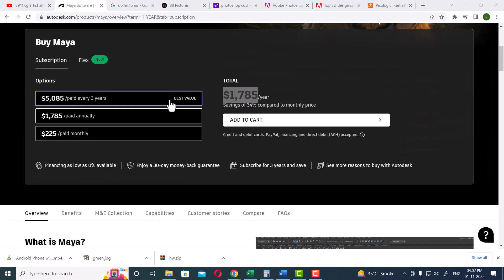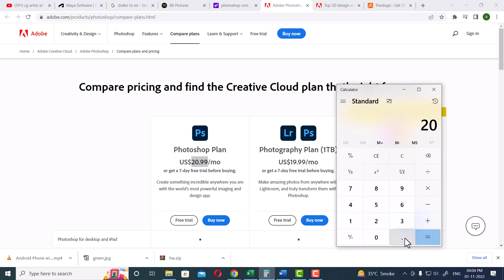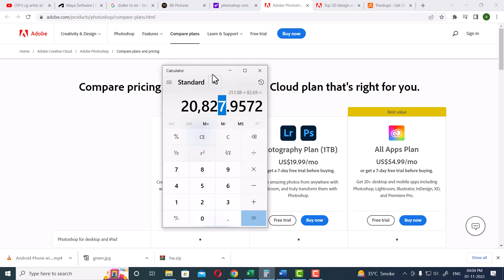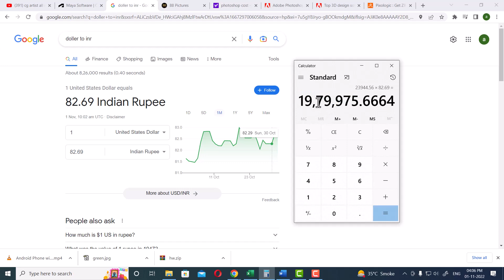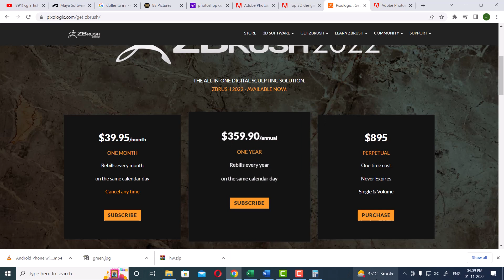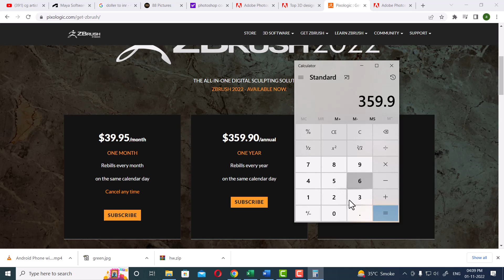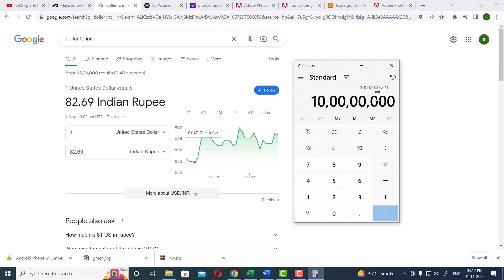autodest maya | photoshop|substance painter|zbrush 2022| 3d software cost